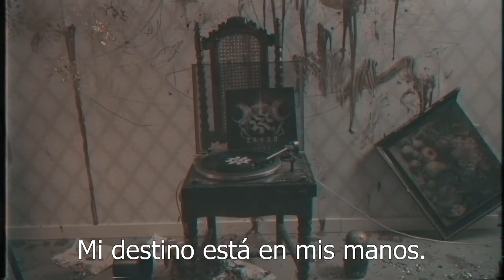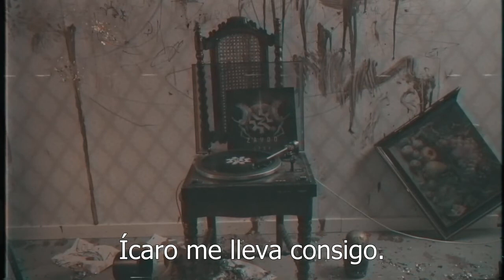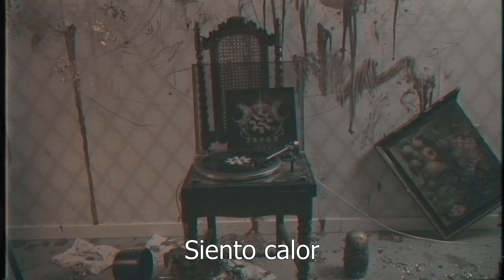ZAVOD - Baikonur Official Video (Sub. Español)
Les traemos un poco de historia de la carrera espacial por parte de Zavod. Disfrútala y comparte si te gustó.